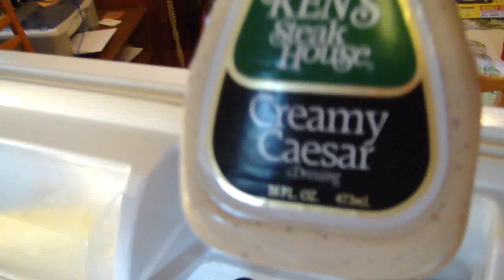DieselDucy's stupid halloween costume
I have to work tonite so I can't take dieselducy trick or treating, I thought i'd treat him with a surprise i found in the mailbox and he didn't like it.. After a stupid idea he finally somewhat enjoyed himself. Facebook